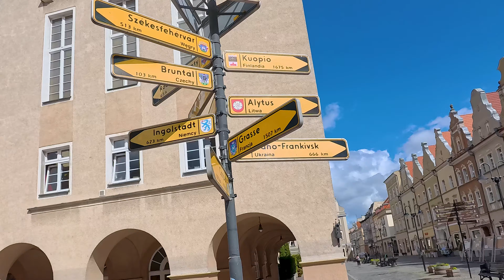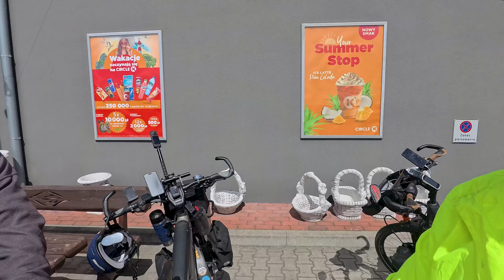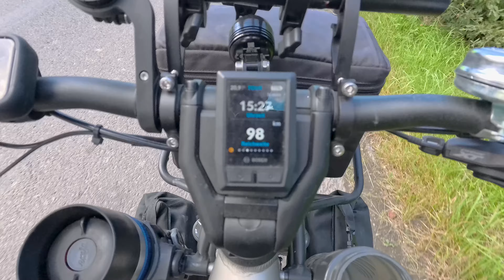E-Bike Sommermärchen Osteuropa 2024 | Von Kamień Śląski nach Breslau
Das Abenteuer Osteuropa mit dem Ebike zu erkunden und zurück zu unseren wurzeln zu kehren kann beginnen.

🔥hier findest du alle Informationen zu unserer Reise im Sommer 2024

🤘hier findest du meine Ausrüstung:
unterstütz du den Kanal und es kostet dich kein Cent mehr vielen Lieben dank. Kommt über einen solchen Link ein Einkauf zustande, werde ich mit einer kleinen Provision beteiligt.

Das ist meine Kamera mit der ich super Happy bin,